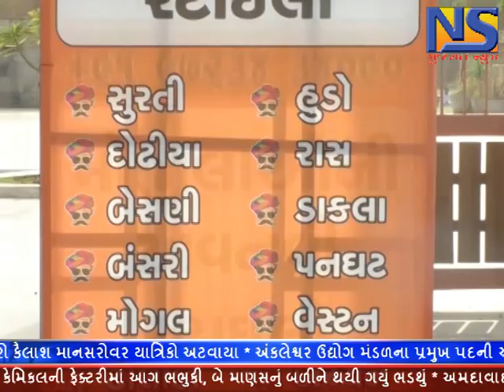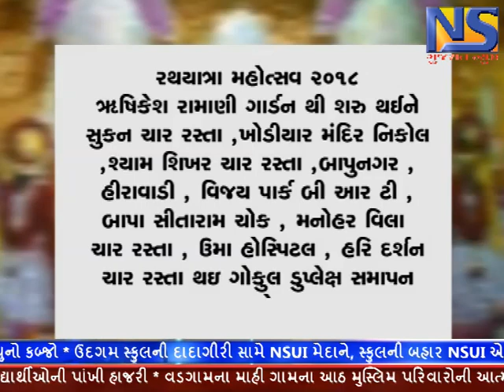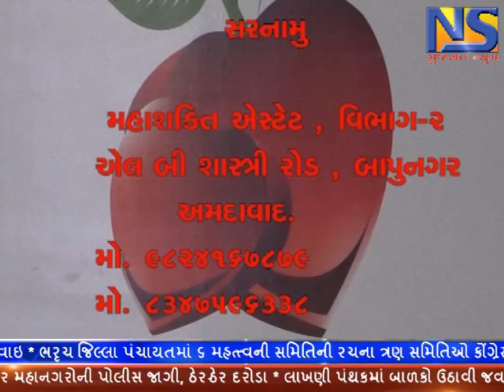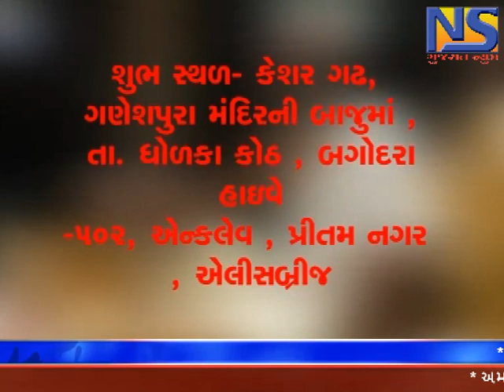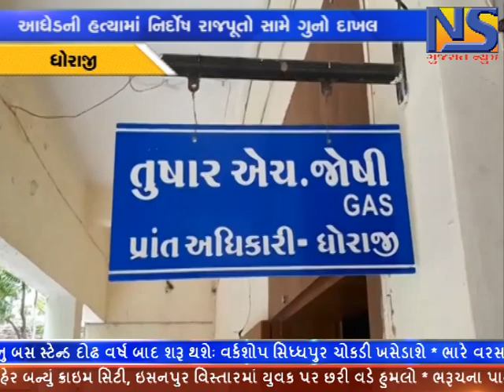ખબરગુજરાત ।। એન એસ ગુજરાત ન્યુઝ